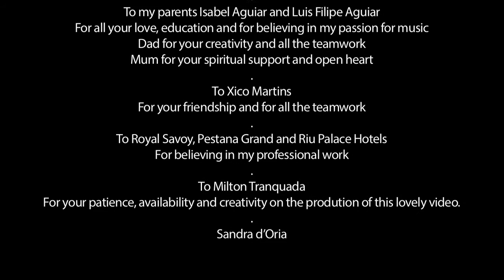Sandra Dória Promo v2 LQ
To all the wonderful beings which arrive and are in my life, Family, Friends, Teachers, Students, God and the Universe, I am grateful for who I am and where I am, for being happy and to be able to show what I love to do and what I am! Sandra d'Oria

Featured singer -- Sandra d'Oria
Piano Player in Royal Savoy Madeira -- Xico Martins
Songs Arrangements -- Luis Filipe Aguiar
Video -- Milton Tranquada
Special thanks:
To God and the Universe - For your daily energy and for coexisting in my life
To my parents Isabel Aguiar and Luis Filipe Aguiar
For all your love, sharing your life and for believing in my passion for music
Dad for your creativity and all the teamwork
Mom for your spiritual support and open heart
To Xico Martins - For your friendship and for all the teamwork
To Royal Savoy, Pestana Grand and Riu Palace Hotels
For believing in my professional work
To Milton Tranquada - For your patience, availability
and creativity on the prodution of this lovely video.
Sandra d'Oria

A todos os seres maravilhosos que passaram e estao na minha vida, Familia, Amigos, Mestres, Alunos, a Deus e ao Universo, eu agradeco ser quem sou e onde estou, Ser feliz e poder mostrar o que amo ser e fazer!  Sandra d'Oria

Cantora filmada -- Sandra d'Oria
Pianista no Royal Savoy Madeira -- Xico Martins
Arranjos musicais - Luis Filipe Aguiar
Video -- Milton Tranquada

Agradecimentos Especiais:
A Deus e ao Universo - Pela energia diaria e por coexistirem na minha vida
Aos meus Pais Isabel Aguiar e Luis Filipe Aguiar
Por todo o amor, doacao de vida e por acreditarem na minha paixao pela musica
Pai pela criatividade e trabalho em conjunto
Mae pelo apoio espiritual e abertura de coracao
A Xico Martins - Pela amizade e trabalho em conjunto
Aos Hoteis Royal Savoy Madeira, Pestana Grand e Riu Palace
Por acreditarem no meu profissionalismo
A Milton Tranquada - Pela paciencia, disponibilidade
e linda criatividade na execucao deste video.
Sandra d'Oria